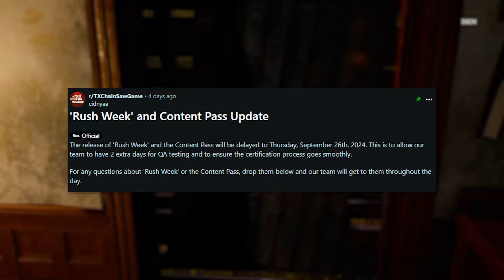What The Rush Week DLC DELAY Tells Us... | TEXAS CHAINSAW MASSACRE GAME UPDATE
Thank you all so much for the recent support.